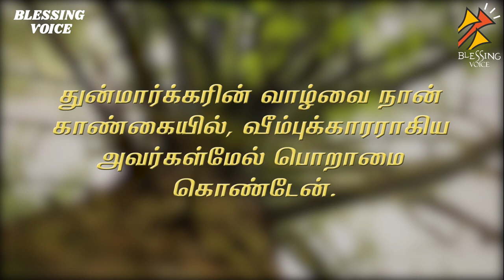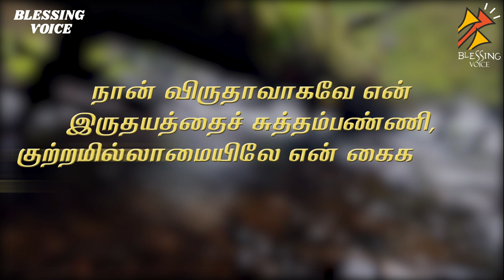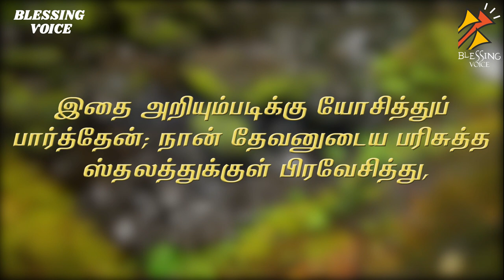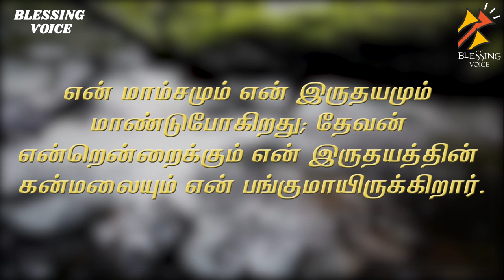சங்கீதம் 73 | உம்முடைய ஆலோசனையின்படி நீர் என்னை நடத்தி, முடிவிலே என்னை மகிமையில் ஏற்றுக்கொள்வீர்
பரலோகத்தில் உம்மையல்லாமல் எனக்கு யார் உண்டு? பூலோகத்தில் உம்மைத் தவிர எனக்கு வேறே விருப்பமில்லை.

What can truly fulfill and sustain us? Maybe the best way to answer that question is by asking another: What can we keep when our bodies are placed silently in their graves at death? Only our relationship with God and his people lasts beyond the grave. If he is what lasts, then how can we displace him for anything that doesn't?

He found relief, and more than that, satisfaction in God for his confused and discontent heart: “Whom have I in heaven but you? And there is nothing on earth that I desire besides you. My flesh and my heart may fail, but God is the strength of my heart and my portion forever” (Psalm 73:25-26).

For those who trust in God, even asking “Whom have I in heaven but you?”, diminishes the confusion and anxiety that so often plagues us in this life. Asaph asked the question, and we ask the question, because we know the answer: the answer is nothing!  We have nothing apart from the presence of God. Even the joys of heaven are worthless if God is not present! He is the joy of heaven! How much more is this true of our experience here on earth: And there is nothing on earth that I desire besides you.

Asaph realizes two things: 1) All the riches of this earth pale in comparison to the satisfaction that comes with knowing God. 2) There is no lasting joy or satisfaction found outside of knowing Him. With this refreshed perspective, all the worldly gain of the wicked becomes minuscule in comparison to knowing Him and all worldly happiness absent of God becomes fleeting and worthless.

We have all experienced the same sense of injustice and frustration as we observe things going well for those we esteem unworthy.  These two verses invite us into a godly perspective that finds true value and reward in knowing God himself. May we too draw near to Him in the midst of our own discontent and confusion, and may He be our greatest desire.

Mighty Lord, Strength of Israel, Keeper of the Covenant and Fulfilment Maker of every prophecy, you are my hope, my strength and my future. I live this day in wide open amazement that the Keeper of the Universe knows my name, hears my voice, and cares for me. Thank you for being my past, my present, and my future, the Great I Am. Through my Saviour I pray. Amen.